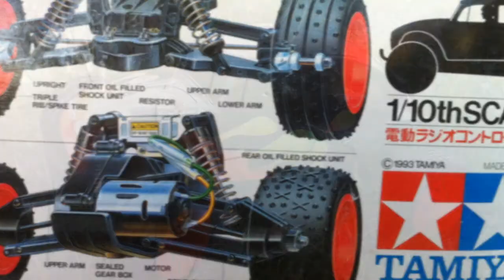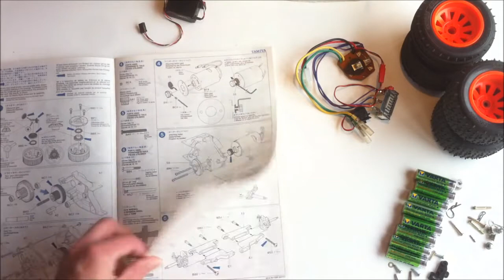Tamiya Falcon Stadium Trucks #2 - 1993 Blitzer Beetle #58122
Presenting my original Tamiya Blitzer Beetle from 1993, a legendary 1/10 stadium truck based on the 1986 Falcon Buggy Chassis. Part 1 and 3 with the Stadium Blitzer and the Stadium Thunder also available in my channel.

The first part of this video basically just features photos of the used model I bought a couple of years back, some cleaning up and a try out with an ESC (electronic speed controller) replacing the original MSC (mechanical speed controller). Didn't do much though. With the original motor and servo, plastic bearings etc. the MSC actually prooved a better vintage experience.

The second part features the re-installment of the original electronics - bringing it back to its former "glory". The body (and driver) is still unpainted though and the windshield wipers not installed. But with the brushed body (nose is actually cracked) and torn stickers it is actually a project I might never get around to. Better start with a new rerelease, from scratch, but maybe ... some day. But as I already have a Stadium Thunder rerelase waiting to be build (The Thunder is actually my favorite of the three Falcon Stadium Trucks) - this I might never get around to either. Too little time. Well well, it is a fun runner, and now it is ready for some more runs.

More Falcon ST videos coming up! Gotta love them!

The Falcon Stadium Truck Family:
#58106 Stadium Blitzer 1992
#58122 Blitzer Beetle 1993
#58181 Stadium Thunder 1996

Rereleases/special editions:
#58252 Blitzer Beetle Chrome Ltd. 1999
#58482 Stadium Blitzer 2010
#58502 Blitzer Beetle 2011
#58524 Stadium Thunder 2012

RC MODEL SPECIFICATIONS:
- Brand: Tamiya
- Model: Blitzer Beetle [#58122]
- Originally released in 1993
- Type: Assembly Kit
- Chassis: Falcon (Hard ABS Plastic Bathtub)
- Body: Hard ABS Plastic
- 2WD (RWD)
- Scale 1/10
- Length: 394 mm
- Width: 295 mm
- Height: 180 mm
- Wheel base: 260 mm.
- Ground clearance: 33 mm.
- Suspension: Double Wishbone (Rear and Front)
- Gears: Sealed gear box with differential
- Shocks/Dampers: Oil filled CVA shock units
- Electric motor: Tamiya 27T Brushed Type 540
- Speed controller: Tamiya Mechanical

Additional specifications and modifications (this particular unit):
- Weight (dry): 1850 g
- Running on a 7.2v. 6S NiMH battery pack
- Servos: Acoms IC AS-11 (x2)
- RC Receiver: Acoms (27 Mhz AM )
- RC Transmitter: Acoms (27 Mhz AM)
- Optional On Road Rear Tires: Pro-Line Road Hawgs

Nordic RC Visions Important Notice:
This video is an old video from the time where my channel had just started and I was just beginning to learn the basic skills of filming and editing. I appreciate all support for my channel and I hope to see you there.

Nordic RC Visions Statement:
This video features homemade footage of my own radio-controlled unit from my personal RC model collection.